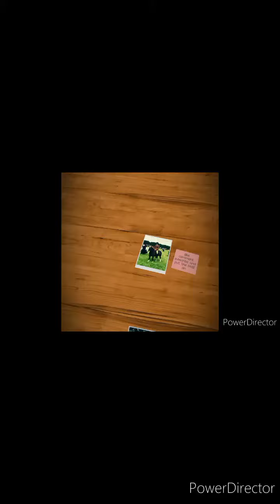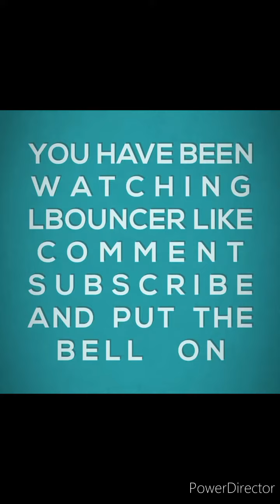Me and Lola jumping